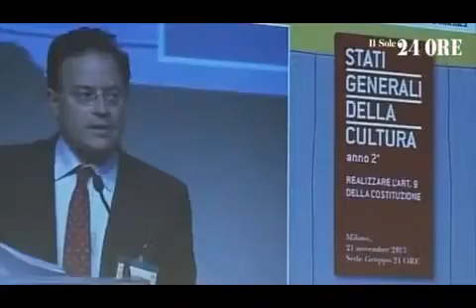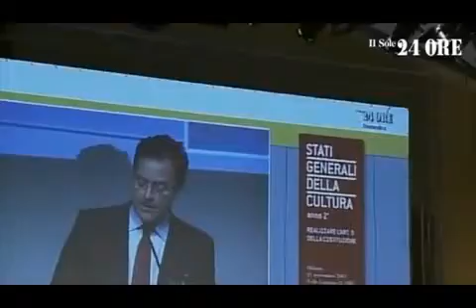Stati Generali della Cultura - Intervento di Marco Magnani - 2013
Marco Magnani interviene agli Stati Generali della Cultura 2013 organizzati da Il Sole 24 Ore